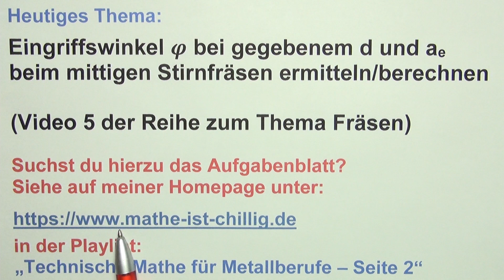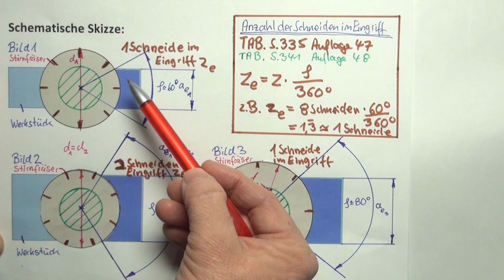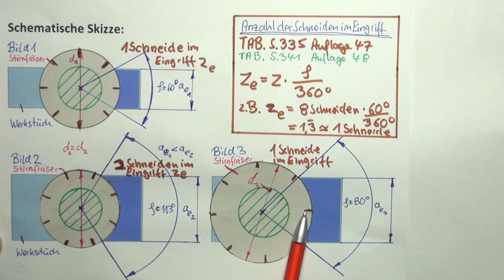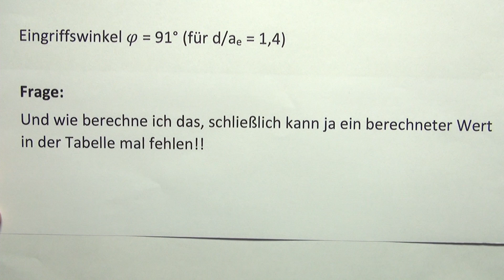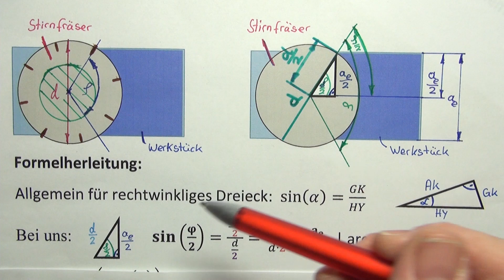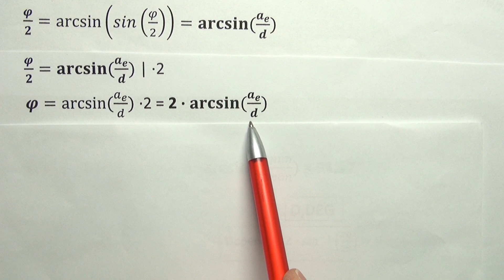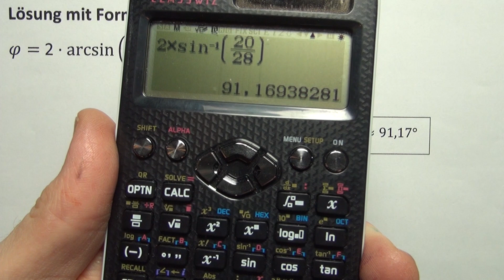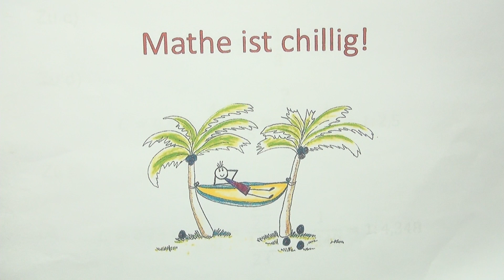Eingriffswinkel bei gegebenem d und ae beim mittigen Stirnfräsen ermitteln/berechnen - Video 5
"Eingriffswinkel bei gegebenem Fräserdurchmesser d und Fräsbreite ae beim mittigen Stirnfräsen ermitteln/berechnen" heißt dieses Video. Es ist Video 5 der Reihe zum Thema Fräsen. Ich erkläre, was der Eingriffswinkel ist, wozu er verwendet wird und wovon er abhängig ist. In diesem Zusammenhang erkläre ich auch, wie die Anzahl der Schneiden im Eingriff mit dem Eingriffswinkel berechnet wird.
Ich ermittle und berechne mit Hilfe einer Tabelle aus dem Tabellenbuch und mit einer Formel, die ich zuvor hergeleitet habe, den Eingriffswinkel für zwei verschiedene Fräserdurchmesser und Fräsbreiten.